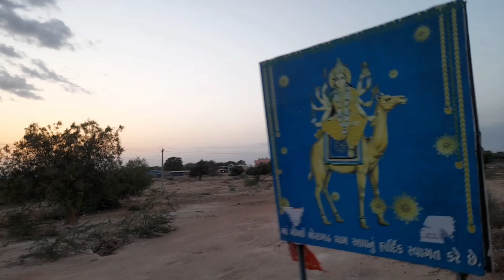શ્રી મોમાઈ માતાજી નું મુખ્ય મંદિર મોરાગઢ || બસ ટેશન માં થઈ ચીટીંગ સાવધાન થઈ જશો તમે | Momaymora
મોમાઈમોરા શ્રી મોમાઈ માતાજી નું મુખ્ય મંદિર મોરાગઢ || ભચાઉ બસ ટેશન માં થઈ ચીટીંગ સાવધાન થઈ જશો તમે
YouTube trending viral food challenge video

suggested video :🙏

સુરજ ભુવાજી નું ગામ વચ્ચે સરઘસ કાઢ્યું ભુવાજી કર્યું એવું કે જાણો?pranks funny suraj bhuvaji vidio

momai mataji
momai mora.. moragadh
rapar kutchh-vagad. મોમાઈ માતાજી
મોમાઈ મોરા ધામ
રાપર
momaymora aarti
momaymora live patidar sanatan samaj live
momaymora status
momaymora ramamandal mankuva
ramamandal live
momaymora kare
 live katha, dwarka
 no itihas
momaymora moragadh
primary school
 ramamandal sangamner
momaymora
patidar sanatan samaj